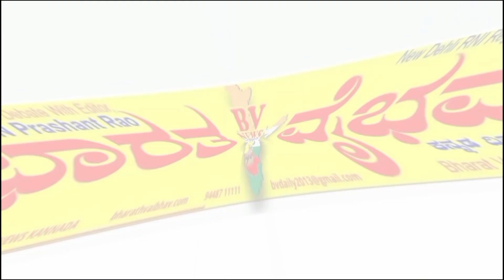Hukkeri ಹುಕ್ಕೇರಿ: ಬೋರ್ಗಲ್ ಗ್ರಾಮದ ಊರಿನ ಜನರ ಅಳಲು ಕೇಳುವವರು ಯಾರು ಇಲ್ಲ